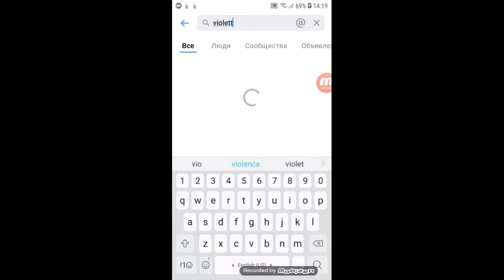НАШЕЛ ВК ВИОЛЕТТЫ С КАНАЛА МАКС ВАЩЕНКО